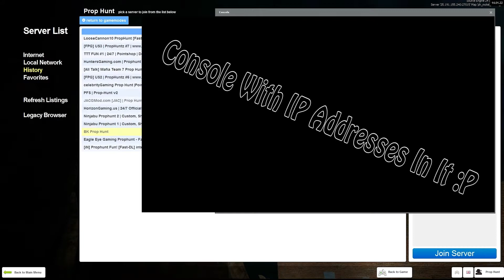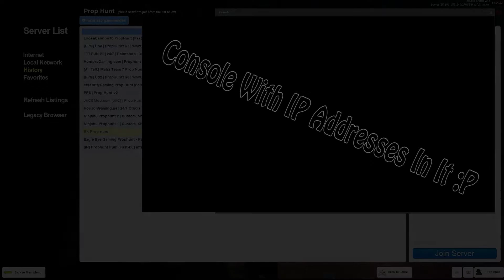Prop Hunt - Episode 4: Poor James... (Feat. BKM Nation)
I APOLOGIZE FOR NOT UPLOADING!
Stuff had come up and I have been working hard with school. Regardless, I will try to go back to my regular upload schedule, but I can't promise that I will have a video on every one of those day.

I was playing with BKMNation, they are some great guys and here is a link to their channel

Intro: Connections - Bryson Todd
Outro: Bang - Bryson Todd

Want to join RPM Network Like Me?